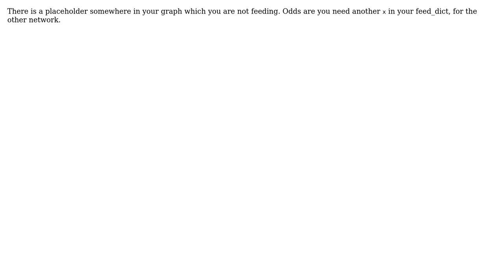How can I test the Deep MNIST for Experts code on a single image?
With thanks & praise to God, and with thanks to the many people who have made this project possible! | Content (except music & images) licensed under CC BY-SA | Music | Images & others | With thanks to user Yamen Mubarka user Alexandre Passos and the Stack Exchange Network Trademarks are property of their respective owners. You are responsible for your own actions.